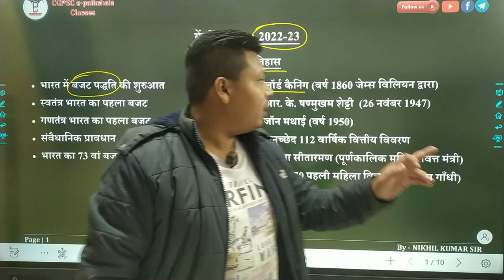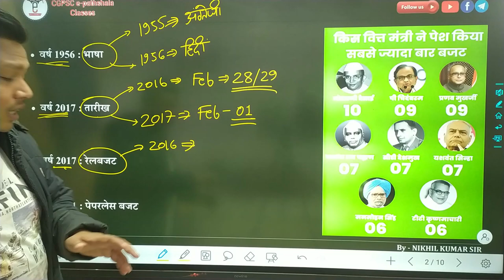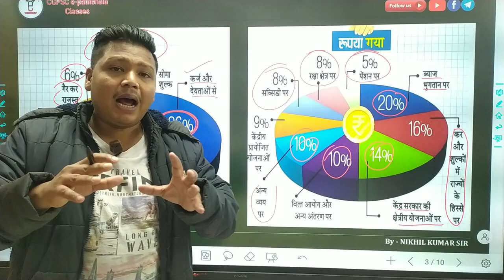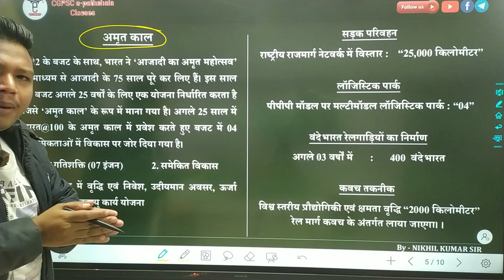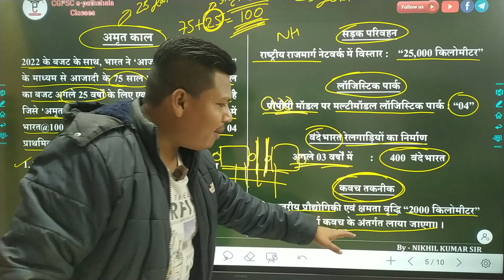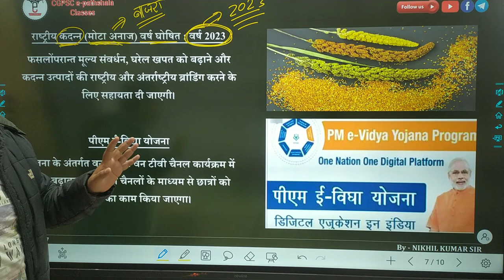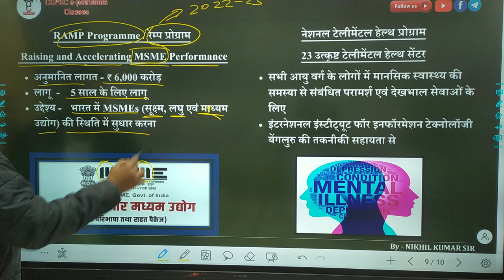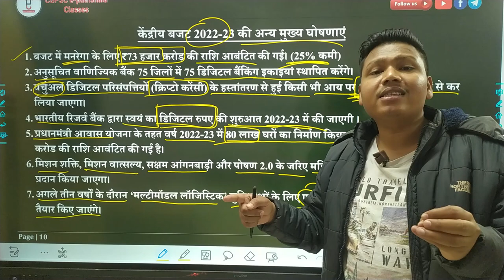केंद्रीय बजट 2022-23 | Union Budget 2022-23 | CGPSC e-pathshala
Join_us_Telegram

1. केंद्रीय बजट 2022-23
2. आम बजट 2022-23
3. Union Budget 2022-23
4. Central Budget 2022-23